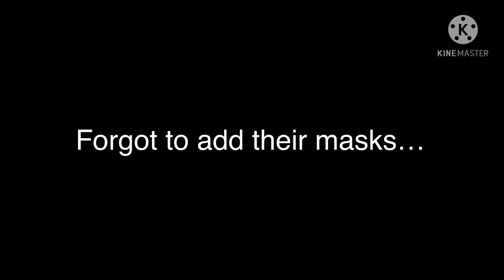If me And my friends met a Karen day 4